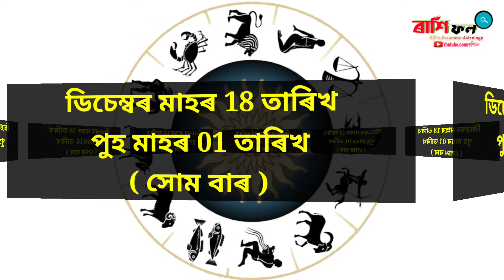18 December 2023 | Assamese Rashifal | Assamese astrology | astrology in assamese | Indian astrolog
ৰাশি ফল
ৰাশিফল

‌assamese rashifal,
‌Rashifal 2022,
‌Assamese daily rashifal,
‌assamese astrology,
‌astrology in assamese,
‌daily horoscopes,
‌news rashifal assam,
‌today's horoscope,
‌dainik rashifal news,
‌Aries rashifal,
‌Taurus rashifal,
‌Gemini rashifal,
‌Cancer rashifal,
‌Leo horoscope,
‌Virgo horoscope,
‌Libra rashifal,
‌Scorpion rashifal,
‌Sagittarius rashifal,
‌Capricorn rashifal,
‌Aquarius rashifal,
‌Pisces rashifal,
‌daily rashifal videos,
‌Indian horoscopes,
‌Zodiac signs,
‌navagraha centre rashifal,
‌today rashifal,
‌ৰাশিফল,
‌আজিৰ ৰাশিফল,
‌rashifal news,
‌indian astrology,
‌indian rashifal,
‌astrological predictions,
‌aaj ka rashifal